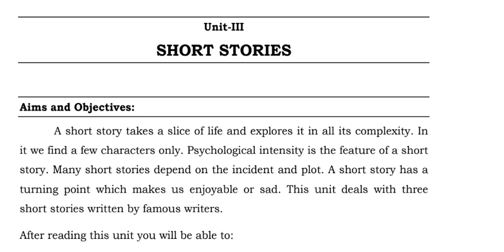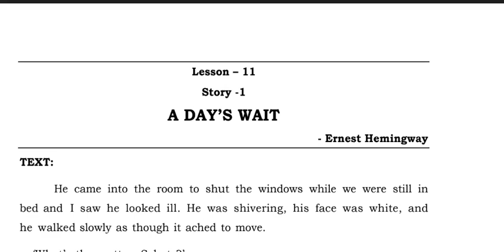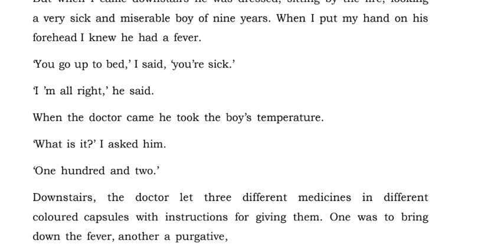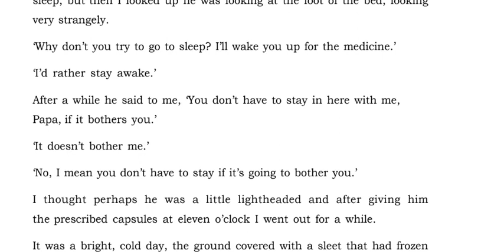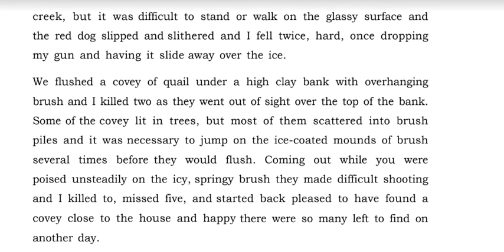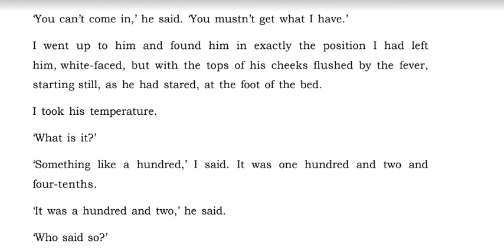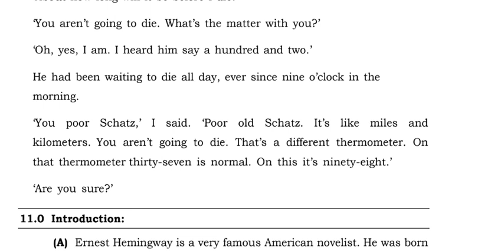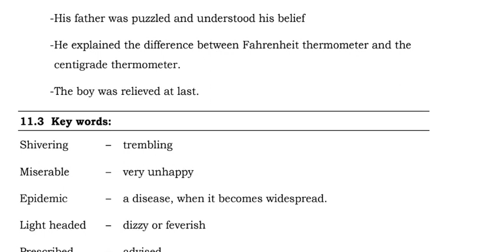Chapter 11 || English || I Year || B A, B Sc, B Com || BHARATHIAR UNIVERSITY || SDE || മലയാളവിവരണം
മലയാളവിവരണം  11. A Day's Wait  || Malayalam Explanation || PROSE || I Year || B A, B Sc, B Com || BHARATHIAR UNIVERSITY || School of Distance Education ||